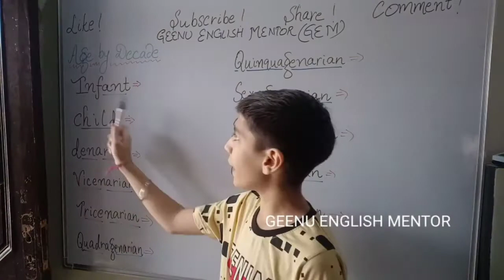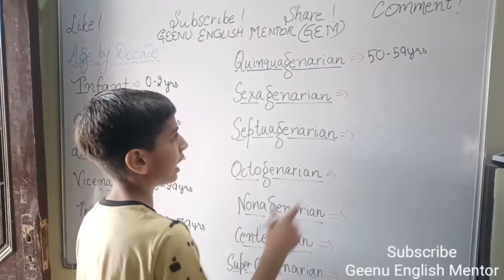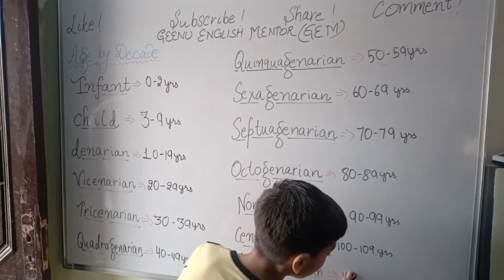Age by decade in english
जब हम किसी से अपनी age नहीं बताना चाहते
तो उसके लिए हम क्या शब्द use Kar सकते हैं

एक बार ज़रूर देखें